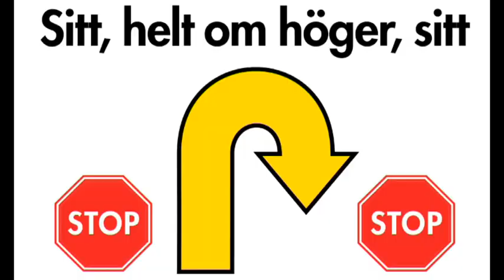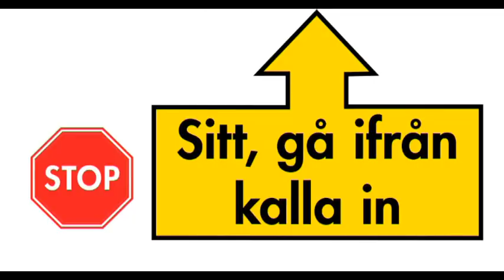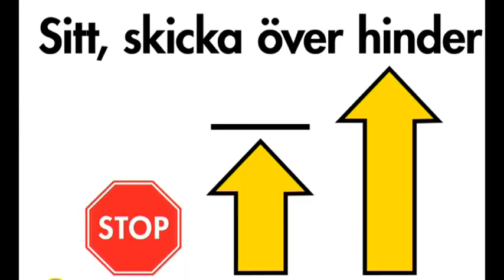Rallylydnad - moment avanceradklass